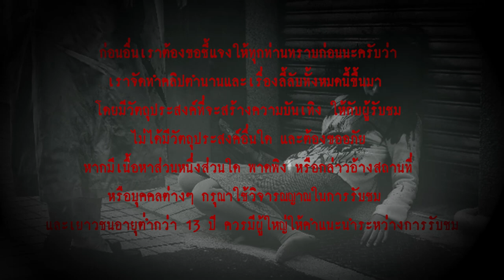ตำนานสาวปากฉีก l เรื่องเล่า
...ยังมีตำนานเล่าต่ออีกว่า หากมีเด็กออกมาเดินในยามวิกาล แล้วพบหญิงสาวคนหนึ่งสวมหน้ากากอนามัย ซึ่งเป็นธรรมเนียมปฏิบัติกันอยู่ในประเทศญี่ปุ่น เพื่อป้องกันมิให้คนอื่นติดโรคของตัวไปด้วยเป็นต้น  ถ้าผู้หญิงผู้นั้นจะหยุดเดิน และถามเด็กว่า “ฉันสวยไหม” ถ้าเด็กบอกว่า “ไม่”  หญิงคนนั้นจะล้วงกรรไกรออกมาตัดปากเด็กจนตาย...